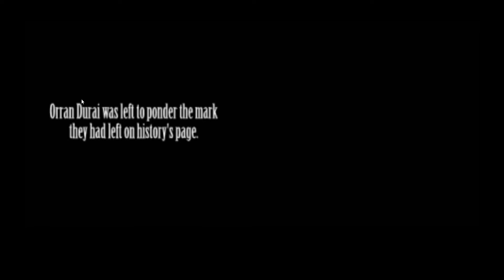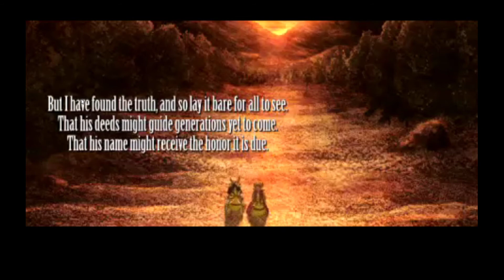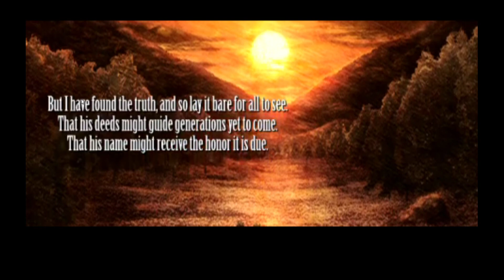Final Fantasy Tactics War of the Lions - Last Scene / Ending